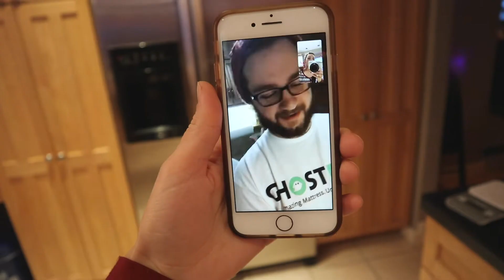Christmas Gender Reveal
We got the GREATEST Christmas gift of all this year! We're having a ...